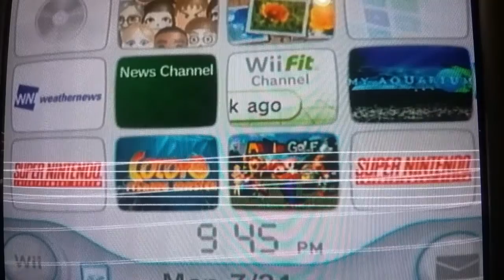Let's Play Super Mario World Episode 1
I will complete this series.